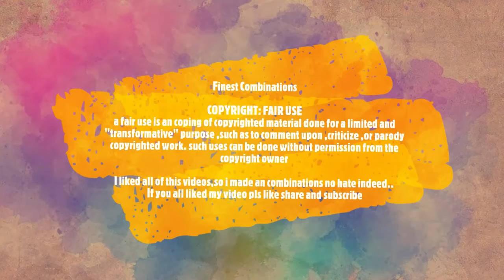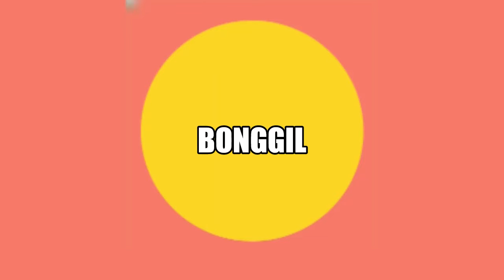Munkbangers and their burgers|Finest Combinations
Finest Combinations 😎
fair use is coping of copyrighted material done for a limited and "transformative" purpose, such as to comment upon, criticize, or parody copyrighted work. such uses can be done without permission from the copyright owner😊

I liked all of these videos🙂, so I made combinations of it 🙏hate indeed...